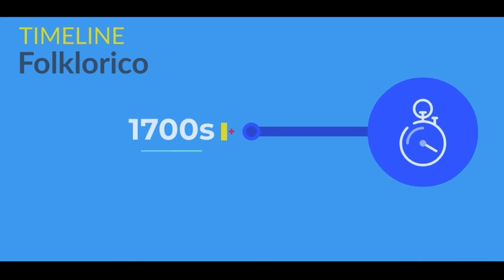Hispanic Heritage Month: Baile Folklorico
Video produced by KHSD Career Technical Education Center (CTEC) Video Production students in recognition of Hispanic Heritage Month 2021.